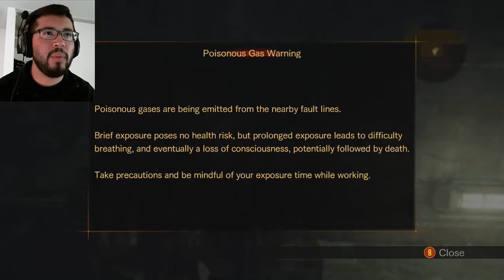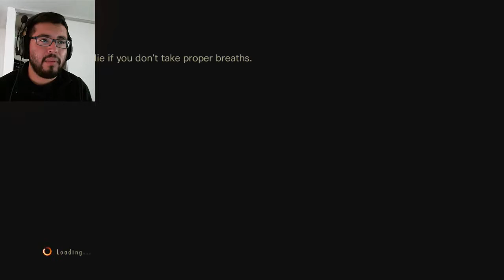Down We Go - Resident Evil: Revelations 2 #21(Episode 4)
Beware!: Poison gas ahead and let's not forget more undead.

Song for outro:
TeknoAXE - (Chiptune Does Dubstep) 8-bit/Dubstep/Techno/Eight Bit